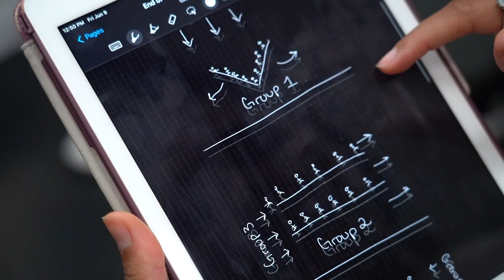MICHIGAN GYMNASTS TAKEOVER